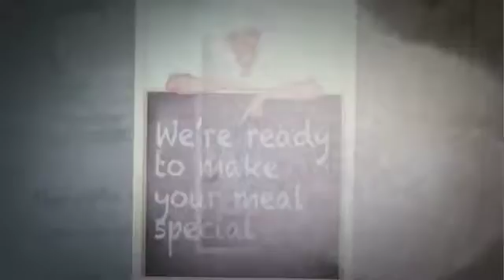Kentucky Fried Chicken - Weyburn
44 Sims Avenue
Weyburn, SK S4H2H4
Food and Dining